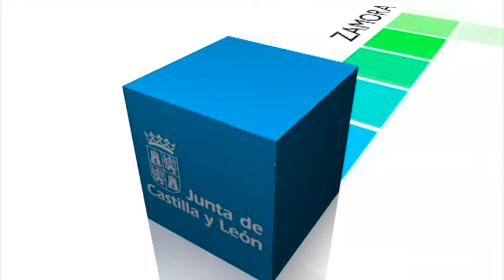Residencia barrio Puente Ladrillo, Salamanca